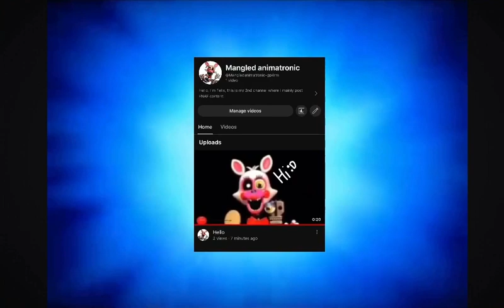Its here guys!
Yep my alt channel has been made!

If you don’t like Fnaf or edgy content then don’t watch.